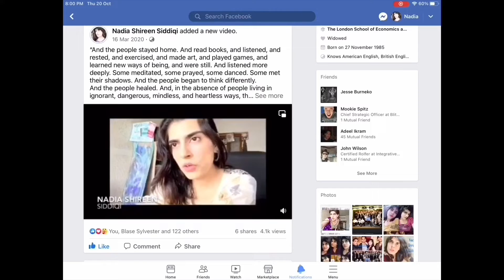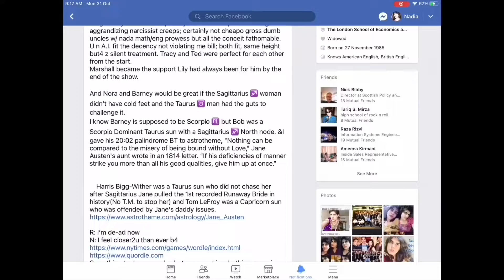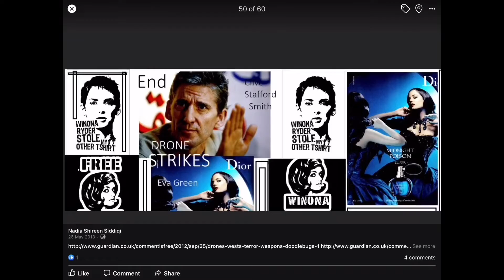Happy 175th Anniversary Karachi Grammar School